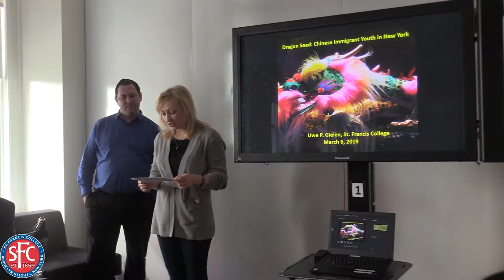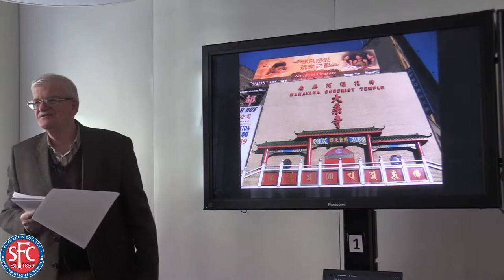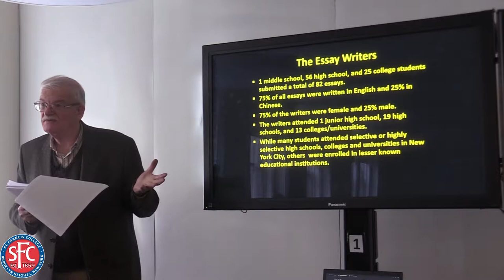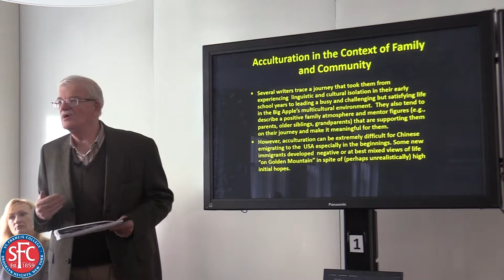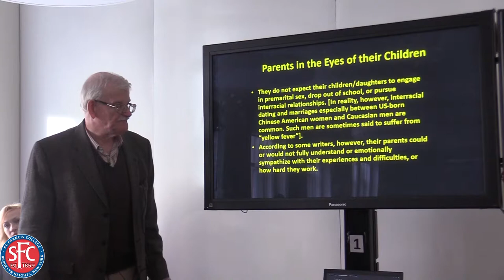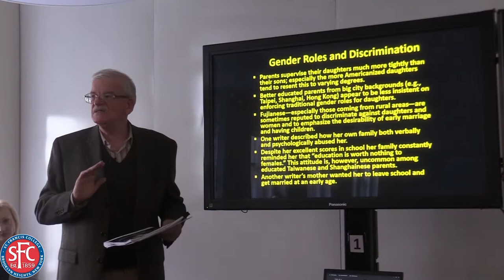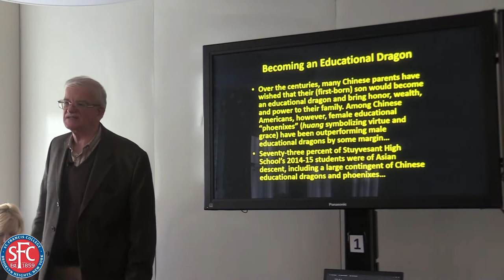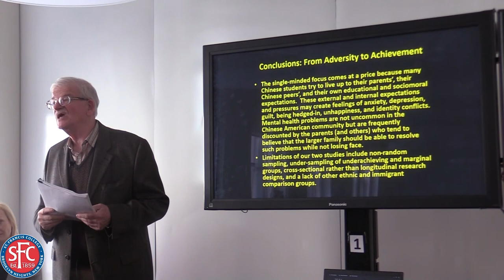Dragon Seed: Chinese Immigrant Youth in New York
With an estimated 650,000 or more inhabitants of Chinese descent, New York has grown into the largest "Chinese city" in the western hemisphere.

This lecture is presented by St. Francis College's Institute for International and Cross-Cultural Psychology and the Forum on Migration.